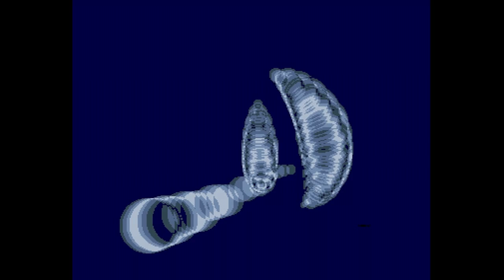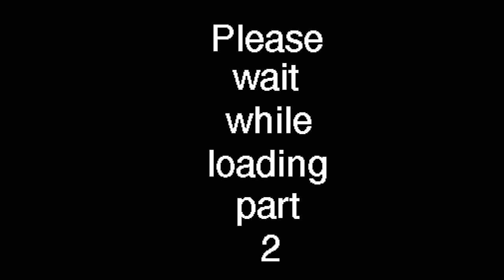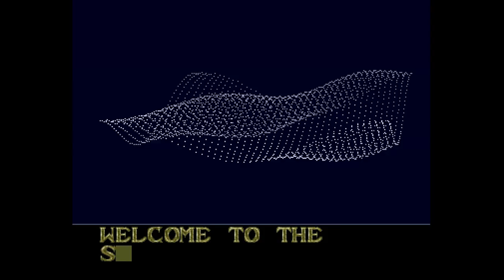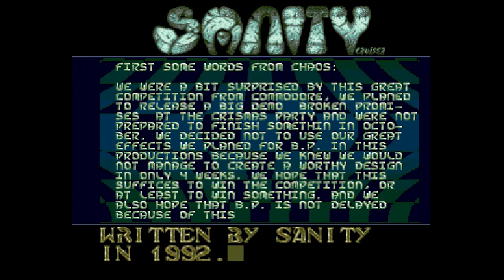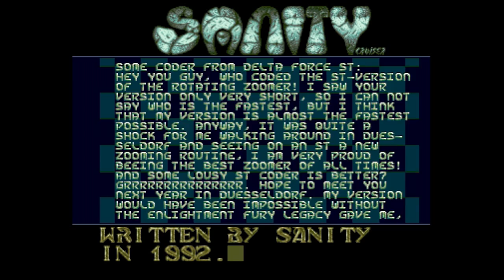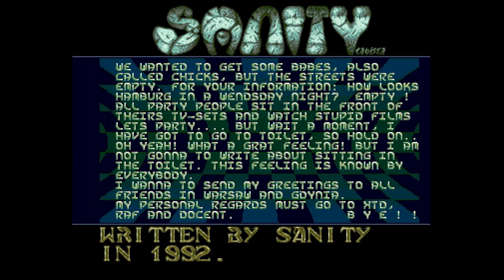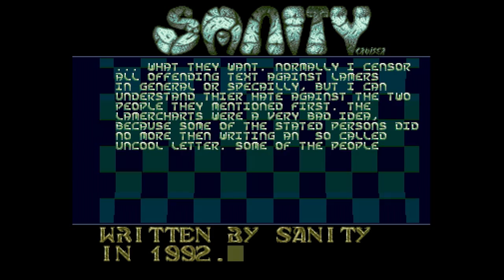Sanity - World of Commodore 92 - Amiga Demo (HD 50fps)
Released in 1992 to showcase the Amiga's abilities, and now on Youtube in HD 50fps (See Below) This is the wonderful World of Commodore 92 by Sanity...

Credits:

Code: Chaos, Mr. Pet
Graphics: Cruiser,
Text: Chaos, Cruiser, Jester, Mr. Pet

*As Youtube just introduced the new frame rates for playback, i have recaptured this classic Amiga demo in native Pal 50fps. Please watch in HD to enable 50fps on a browser that supports it (Chrome is your best bet at the time of upload)*